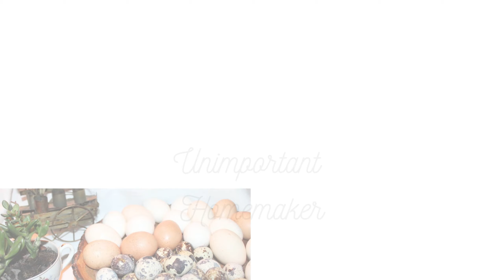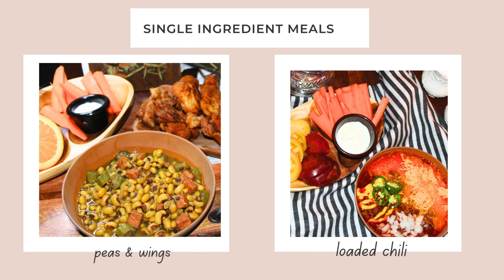Homemaking: the ART of the Southern Pantry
Biblical, old-fashioned & traditional marriage, motherhood and womanhood
In this video, we will share valuable insights on how to build a strong, God-centered marriage, navigate the challenges of motherhood, and live a life that honors our faith. Whether you're a newlywed, new mom, or simply looking for ways to deepen your relationship with God, this video is packed with valuable advice and wisdom.

Our aim is to inspire Christian women to embrace their roles as wives, mothers, and homemakers with confidence and grace. We believe that by living according to biblical principles, we can create homes that are filled with love, joy, and purpose.

Don't miss out on this opportunity to learn how to be a Christian homemaker and live a life of biblical living. Watch the video now and start your journey towards a fulfilling and purposeful life as a Christian woman.

Amazon Store Front
Walmart Store Front: